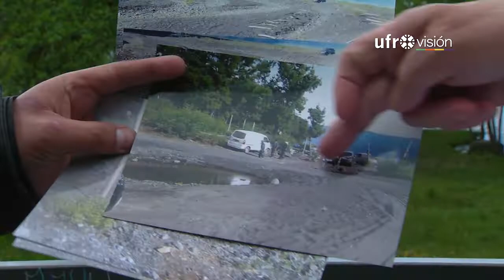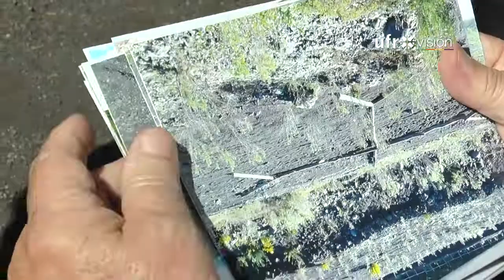Mapuche amenazados por agricultor armado en Licán Ray solicitan apoyo del Gobierno en querella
Dirigentes mapuche de la localidad de Lican Ray llegaron hasta el edificio del gobierno regional, para solicitar al intendente de La Araucanía que el Gobierno se haga parte de una querella en contra de un empresario turístico, que el pasado fin de semana los intimidó con un arma de fuego, mientras realizaban una ceremonia.